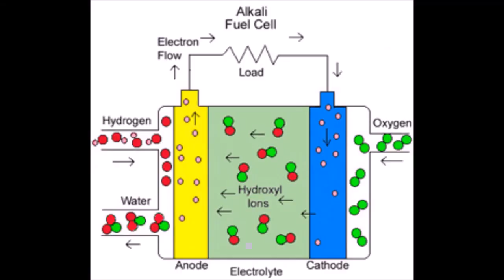DIY Electrochemical Hydrogen Fuel Cell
I build a simple hydrogen fuel cell to demonstrate a way that I may store energy in the future.